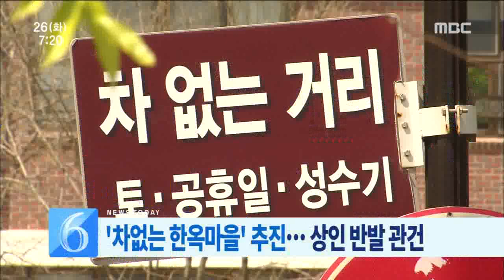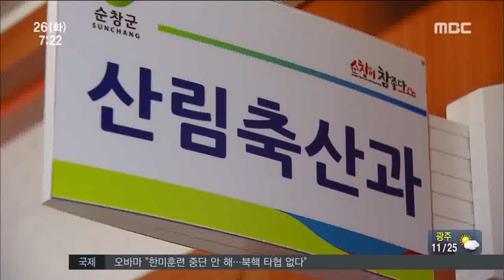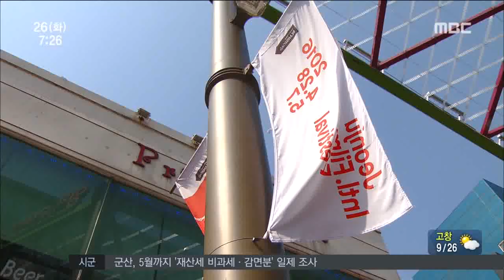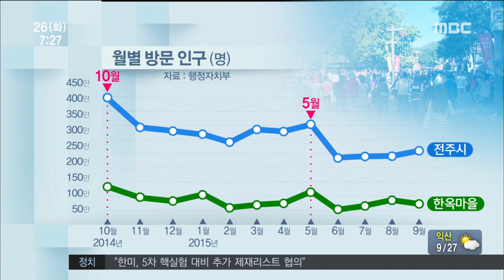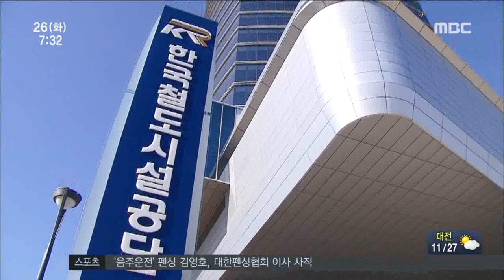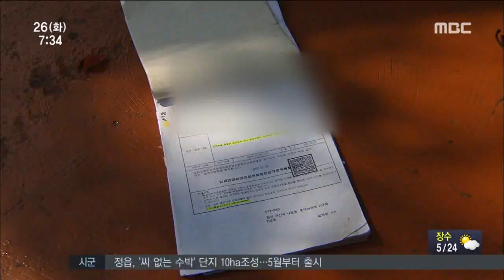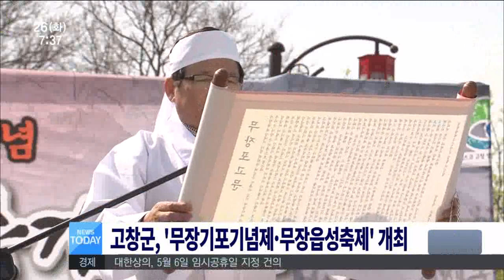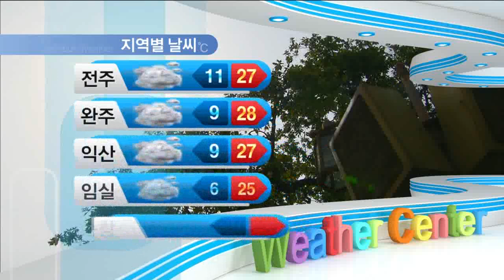전주MBC 2016년 4월 26일 뉴스투데이